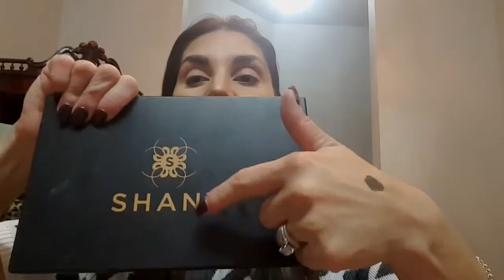Fun Eyes!!!💋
Ok Chickadees this what I use on my eyes💋

ANASTASIA CONTOUR BROW GEL
TART CONCEALER
SHANY PALETTE
NARS LIMITED ADDITION GOLD
NYX MATTE LINER
RIMMEL LASH ACCELERATOR
L'ORÉAL VOLUMINOUS CARBON BLACK
LAURA GELLER GILDED HONEY
AMAZON LASHES
NYX JUMBO  EYE  PENCIL 601